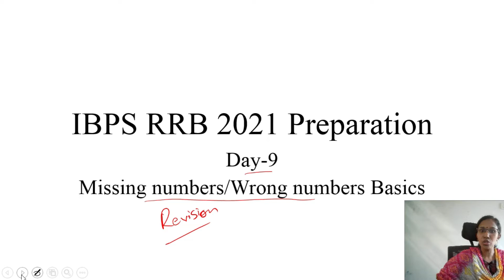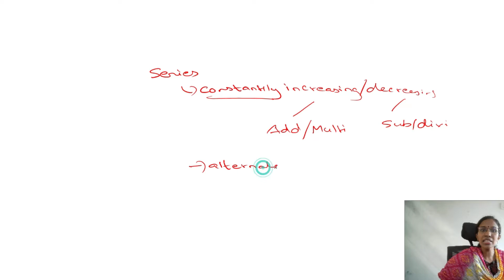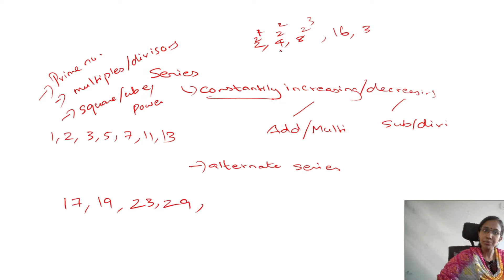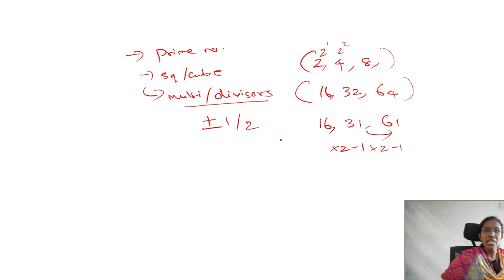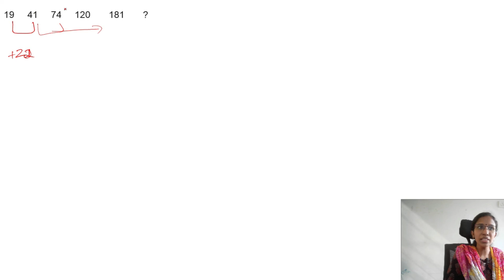IBPS RRB Preparation-Day 9 Missing/Wrong numbers in Tamil